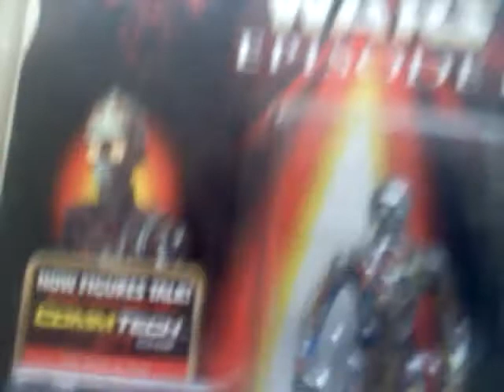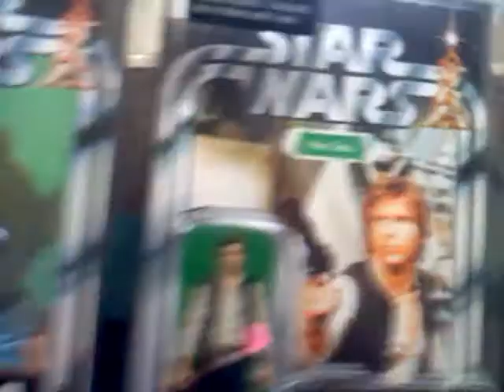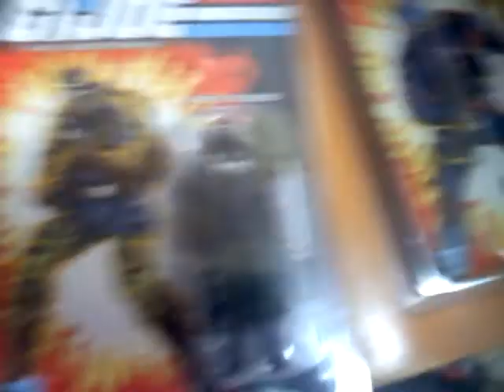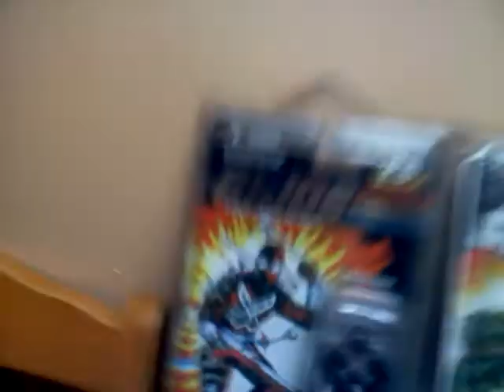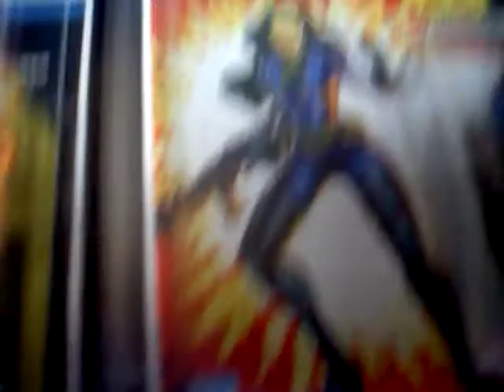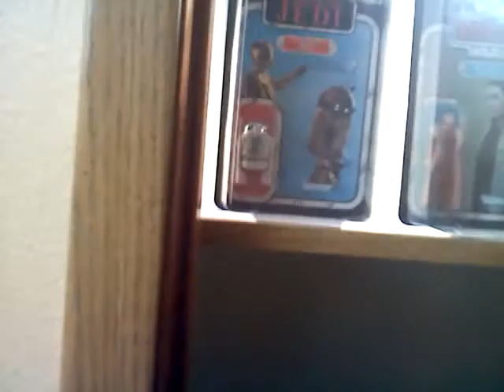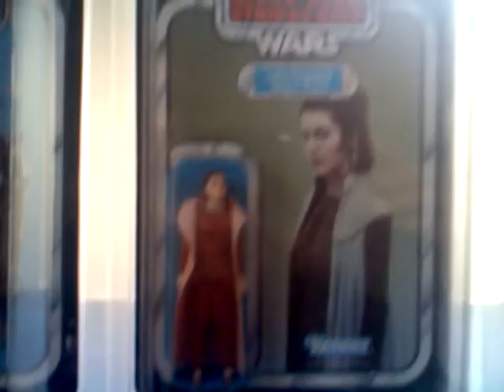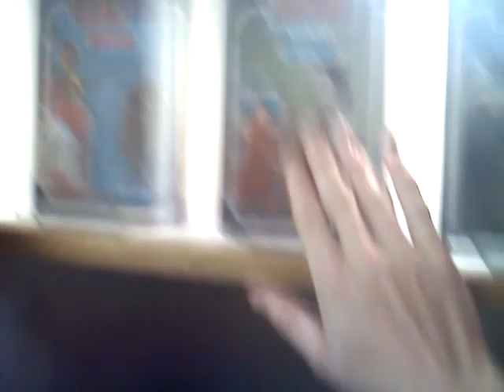Vintage toy collection w music by my mornin jacket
Huge collection of 80s toy loose and moc gijoe transformers wwf marvel starwars